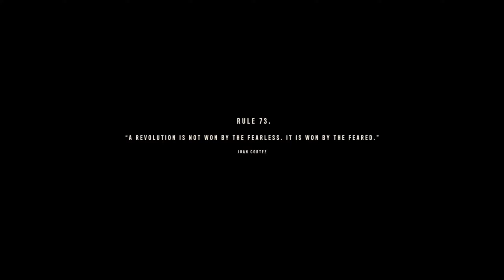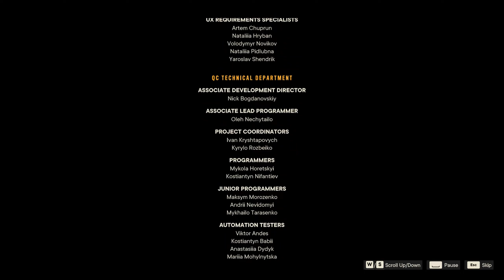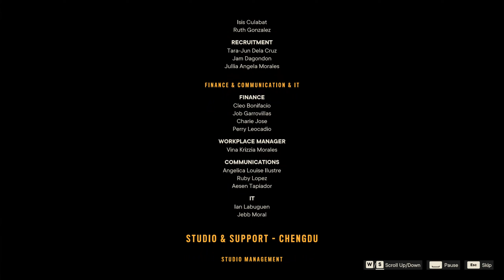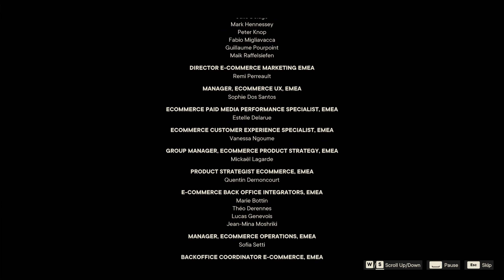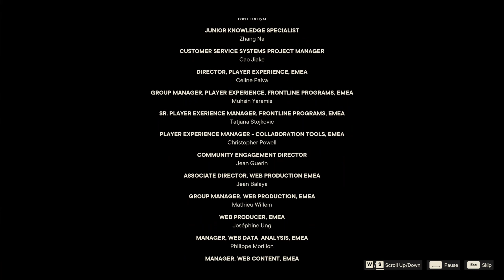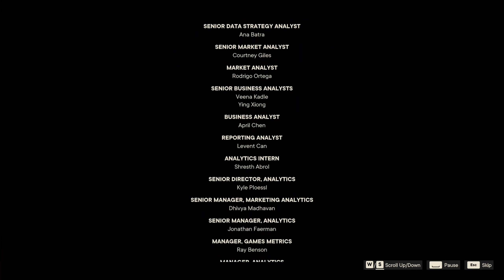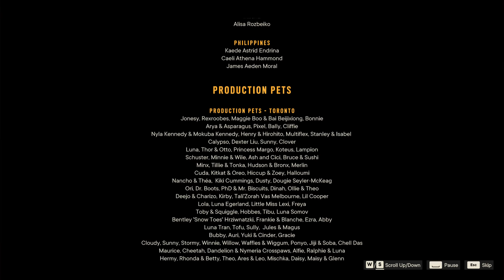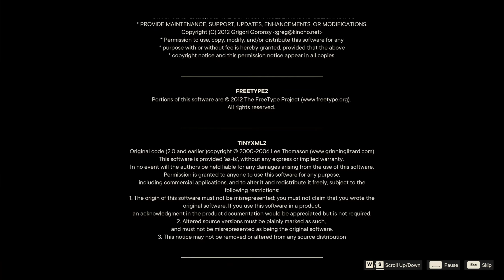Far Cry 6 - 4. Libertad Rises